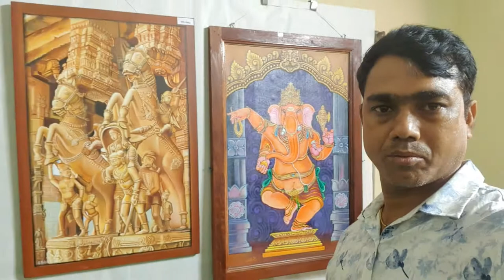অসাধারণ কিছু আট করা ছবি দেখুন ভেলোর ইন্ডিয়া । ভ্রমণ পিয়াসী রবিউল ইসলাম রবি।